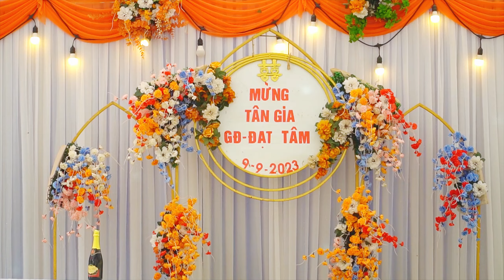Toàn Cảnh Lễ Mừng Nhà Mới Anh Chị ĐẠT TÂM Bản Sẳng Chiềng Ngàm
Đăng ký ủng hộ và đừng quên ấn chia sẻ để cập Nhật các video clip cực hót nhé các bạn